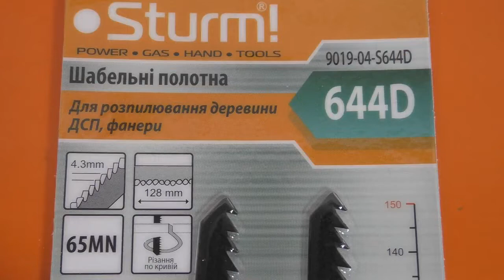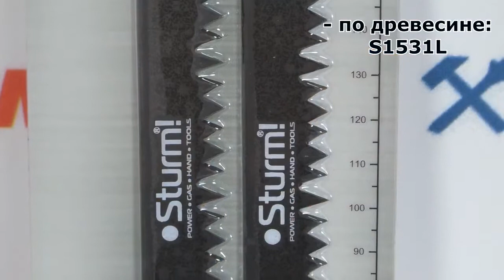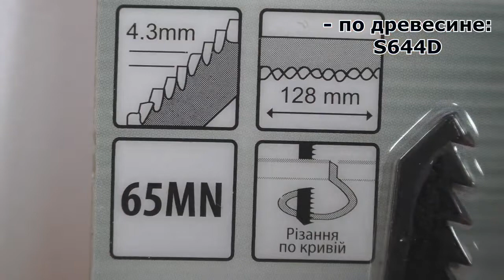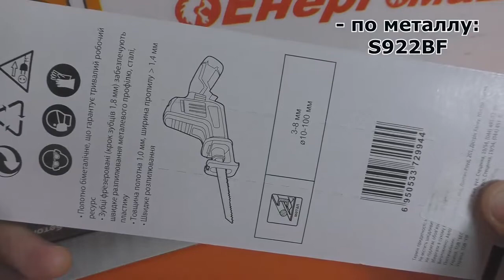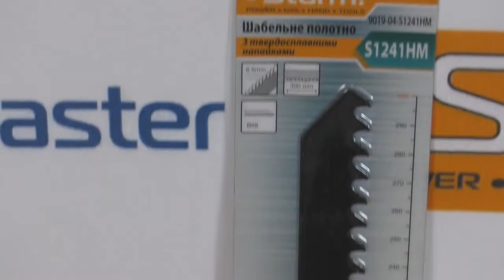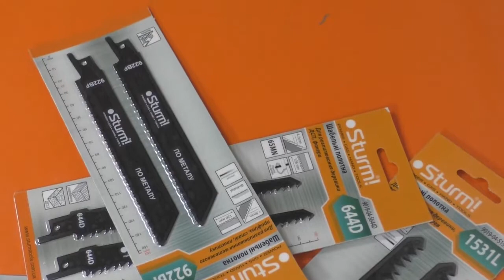Пилите, Шура! Пильные полотна Sturm для сабельной пилы - обзор, тест / Выбор пильного полотна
Обозреваем и тестируем на практике новые ассортиментные позиции от Sturm - полотна на сабельную пилу для работ по дереву, металлу, пено / газобетону... Первые впечатления и выводы